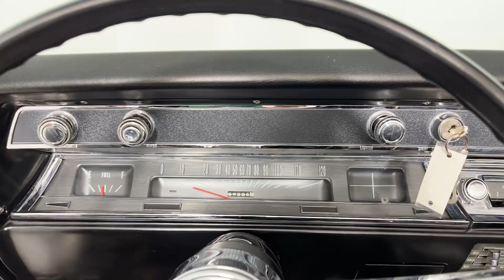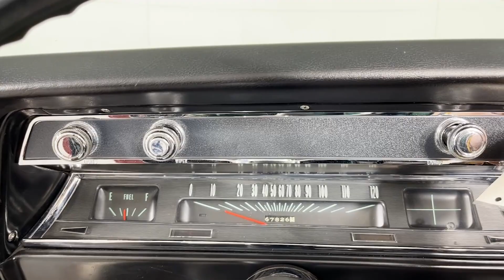1967 Chevelle Convertible For Sale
67,XXX ORIGINAL MILES, HIGHLY DOCUMENTED '67 CHEVELLE SS396!

     This 1967 Chevrolet Chevelle SS 396 is an original 67,000 mile car with long term ownership for over 50 years. This one sports the 396 CI Big Block 325 H.P. engine, TH400 3 Speed Automatic transmission and 12 bolt rear-end. The car has had one repaint in the correct Bolero Red.
     The original floors are in wonderful condition. The original white soft top was replaced in 2018. That's a true testament as to how well the car has been cared for over the years. The engine was also rebuilt in 2018 and makes all the right sounds. This beautiful Big Block convertible is riding on a set of correct F70-14 Wide Oval Red Line tires wrapped around the correct Simulated Mag Wheel Covers.
     Accompanying the sale is the original Protect-O-Plate, build sheet, and dealer invoice. This is an excellent candidate for an investment grade muscle car.